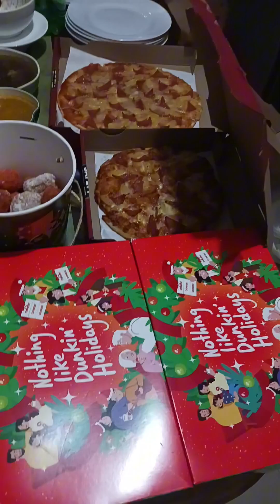kararating ng kapatid ko galing Manila